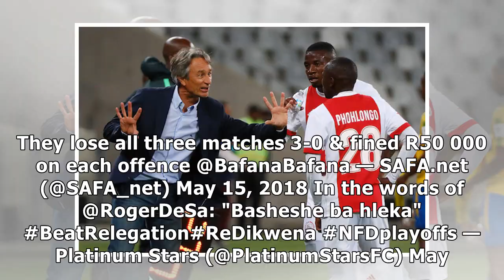Ajax Cape Town relegated, guilty on Ndoro matter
Sport Tuesday 15 May 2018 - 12:57pm File: Tendai Ndoro during the Absa Premiership match between Polokwane City and Ajax Cape Town at Old Peter Mokaba Stadium. Photo: Sydney Mahlangu/BackpagePix JOHAN...